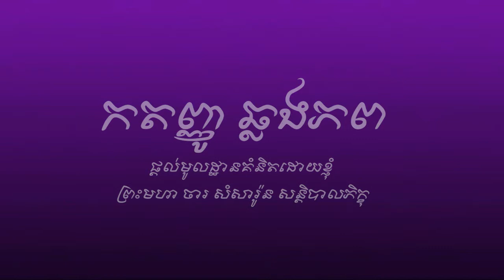jaasomsaroun (កតញ្ញូឆ្លងភព)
កតញ្ញូឆ្លងភព ផ្តល់មូលដ្ឋានគំនិតដោយខ្ញុំ ព្រះមហា ចារ សំសារ៉ូន សន្តិបាលភិក្ខុ ។ ១៣/សីហា/ព.ស.២៥៦២/២០១៨